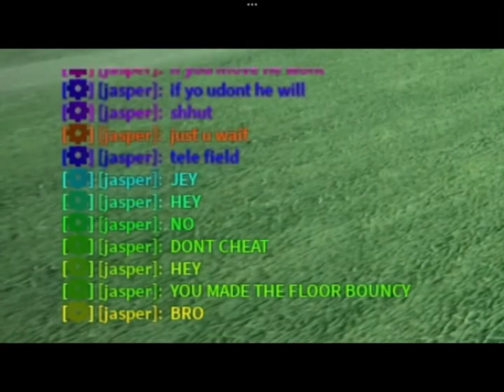Try Not To Laugh While Watching This Video (Part 18)